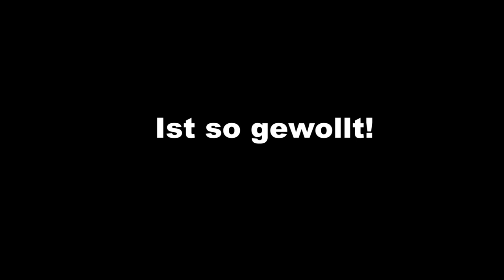Brandenburgs schönste Aussicht!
Kleiner, aber feiner Vlog von mir.

Equipment:
Monitor 1
Monitor 2
Mini Stativ
Ersatz-Akku (GoPro)